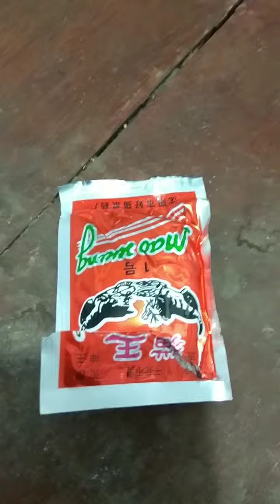Racun tikus ampuh semalam bunuh 7 tikus got II tikus got II racun tikus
Bagi yang kesal sama si Siti satu ini, yang susah cara usirnya, yang ini ampuh buat tikus metong alias mati
Dalam 1malam dapet 7 tikus
Racunnya oke banget nih tikus metong ga jauh dari umpannya
Oke guys kalau mau coba dilihat aja Vidio nya yaaakkkk